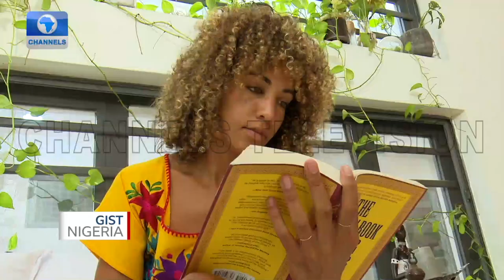Check Out Maya Famodu Entrepreneur Supporting Start-ups In Sub-Saharan Africa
Maya Horgan Famodu is a venture capital investor passionate about encouraging tech start-ups in Africa.
Maya is one of Forbes 30 under 30 entrepreneurs on the continent.